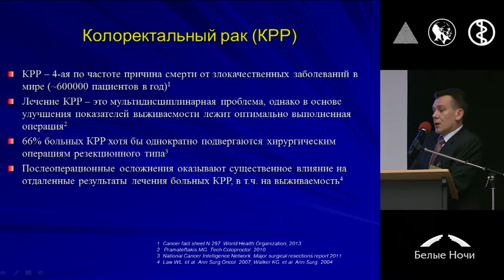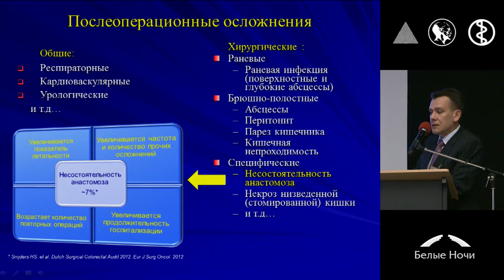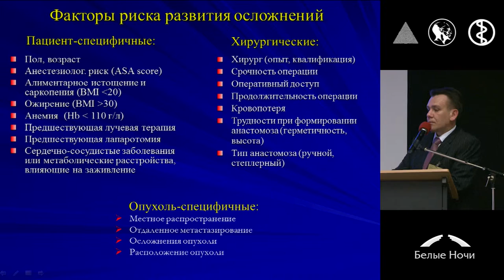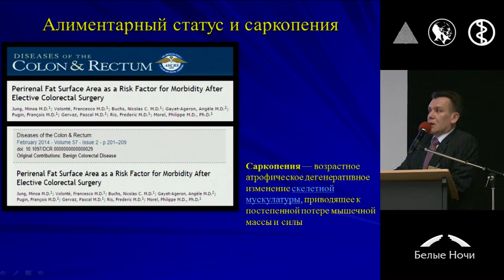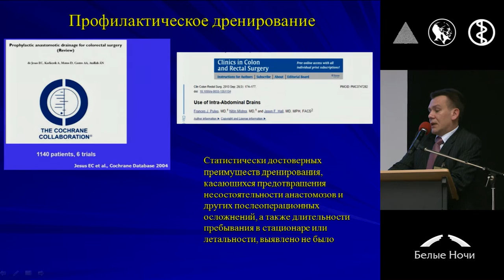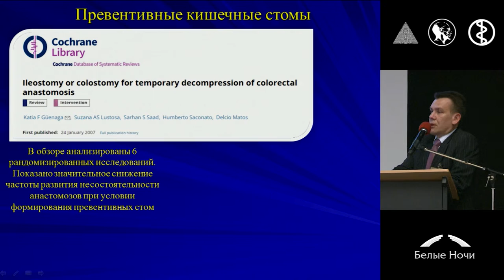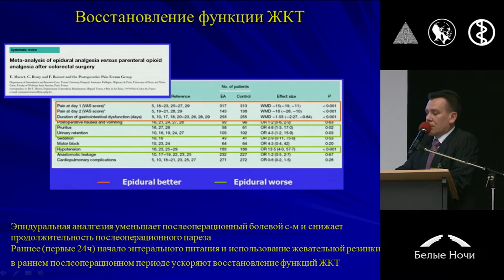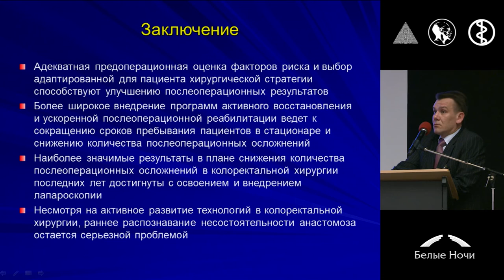Послеоперационные осложнения у больных колоректальным раком: диагностика и лечебная тактика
Сергей Васильевич Васильев (Санкт-Петербург)
Секция Прикладные аспекты хирургии рака ободочной кишки. Петербургский онкологический форум «Белые ночи» 2015